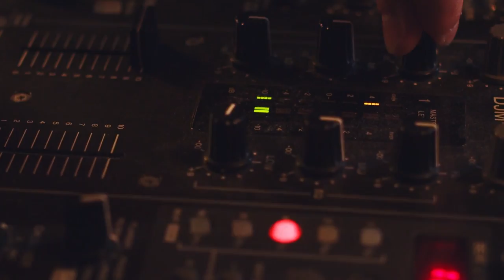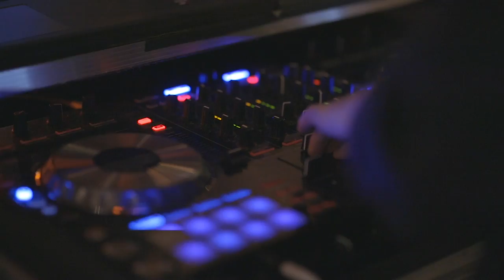Nonyx - See you next time (Official Music Video)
Stream now NONYX MADE ME, Vol.2

Special thanks to my friend Adin Resic a.k.a AR Design who made this video :).